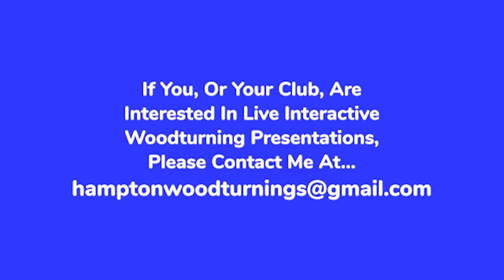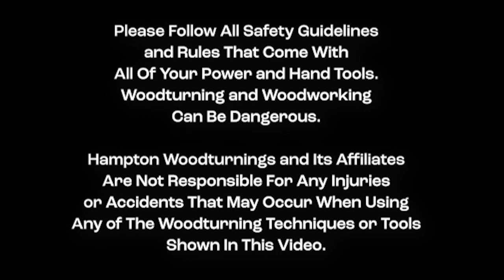Woodturning An Heirloom Goblet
Turning goblets is a fun project for beginners to well-seasoned woodturners, and there are as many different designs as there are goblets. For this video I’ll be showing how to make an heirloom goblet.
   I’ll be covering the different types of techniques and tools I use to make each goblet unique and elegant all its own. I will also show how I use colored  milk paint to give it an old heirloom quality to help make the goblet stand out among the rest.
   This is video #2 of a three part series on woodturning goblets. For the first video, I teach how to make a natural-edge goblet. In the third video I show how to create a long-stemmed goblet. I hope with all three videos I will inspire you enough to give woodturning goblets a try.